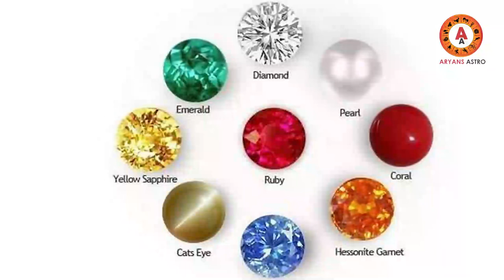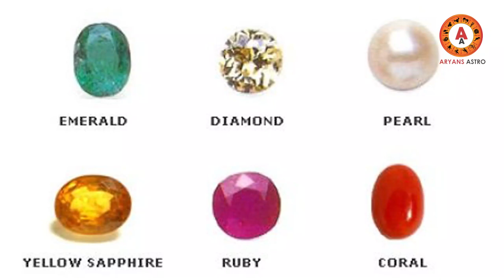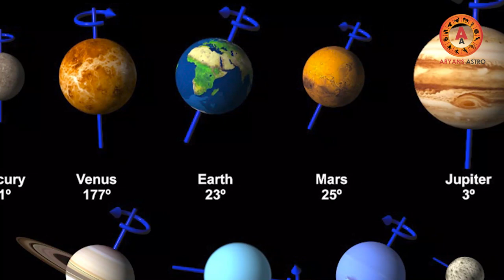ശ്രദ്ധിക്കുക... ഈ നക്ഷത്രക്കാർ ഒന്നിച്ചാൽ അകാലമൃത്യു | which all stars will not match for marriage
ശ്രദ്ധിക്കുക. ഈ നക്ഷത്രക്കാർ ഒന്നിച്ചാൽ അകാലമൃത്യു സംഭവിക്കും